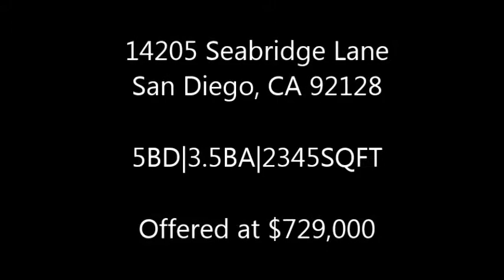14205 Seabridge Lane San Diego, CA 92128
Tastefully upgraded Carmel Mountain Ranch home on a corner lot. Great location close to golf course, schools, and shopping. Upgraded new flooring throughout, designer paint, stainless steel appliances, high efficiency house fans, newer AC/Heat and much more. Full bedroom and bath downstairs w/ it's own private courtyard and entrance. Basketball court in backyard. Don't miss the kid's secret playroom off the closet upstairs. Poway Unified Schools! Don't miss this one!